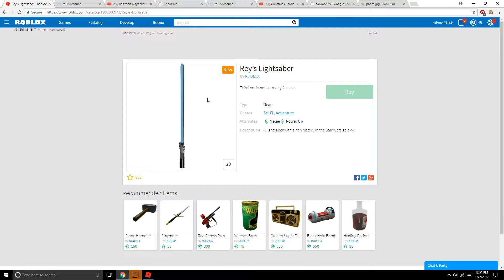The Tsunami sunk the island